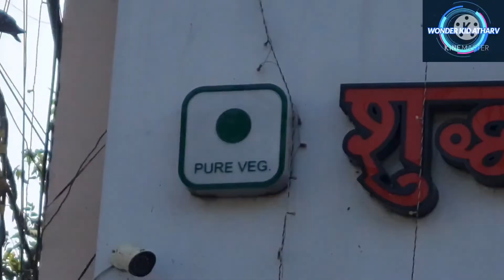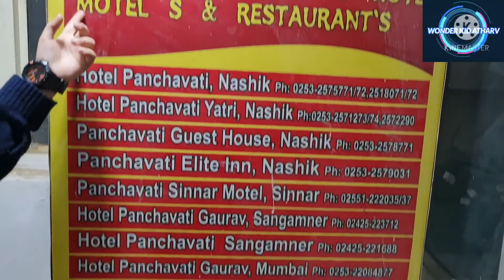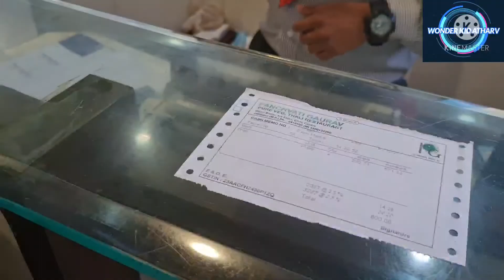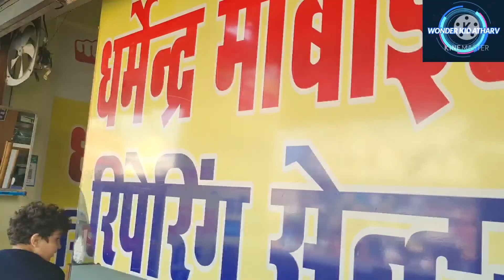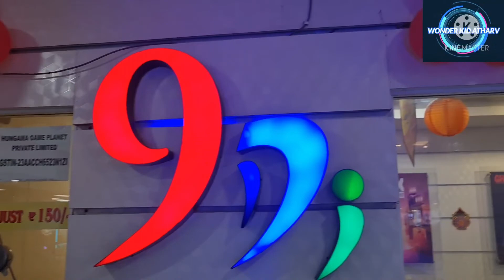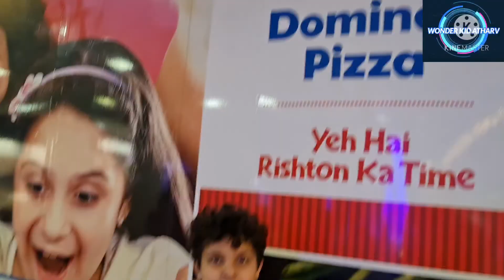Wonder kid Atharv ...Weekend New year Fun with delicious lunch ..Enjoy the Eve 31 Dec with WKA.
New year fun with lunch .
Panchvati Gaurav...Unlimited food and fun

 Enjoy with Game zone and 9 D movie..South  Avenue mall Jabalpur .